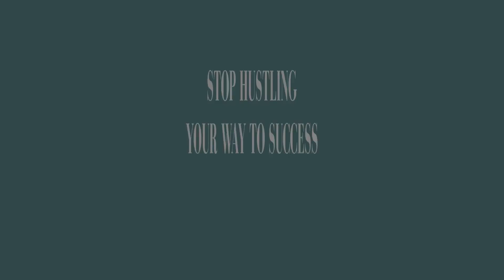Stopping The Hustle And Avoiding Burnout, DO THIS Instead With Echo Summer Hill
This is especially for the high achievers out there. You know you are if…you are really good at doing all the things, your schedule is packed and you got your list of GSD, get shit done. You are the person that has big goals and able to achieve them. Although you are also very aware that you are approaching burnout. You are so good at the “doing”, but not so good at the “being.” This episode will give you the permission and guidance to become soul aligned and be able to do with ease and be more in flow.

Echo Summer Hill is a multidimensional guide here on a mission to help raise the consciousness of this planet and usher in the New Earth, one soul at a time. She is the creatrix of Soul UpTM and The Soul Up Movement, which is an international spiritual awakening and group coaching community where she guides women on their healing paths to true Mind, Body, Soul, and Business Alignment.

Echo is a master at guiding women through unblocking limiting beliefs and helping them activate their superpowers and magic so that they can elevate their lives and businesses to new heights of expansion. She is here as a guide, mentor, and alchemist for all of those drawn to her bright and fierce light.

In this episode we talk about:
Healing the hustle
Taking aligned action
Building sustainable success
Honoring how you start your days
Coming back to your truth
First steps getting into alignment

Your Host: @ericalippy
Podcast: @passionlovepursuit